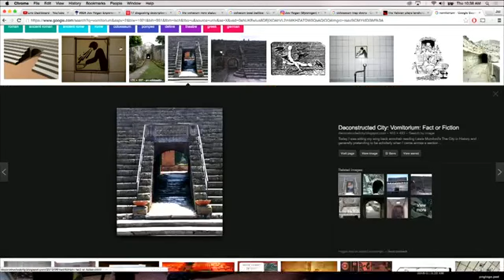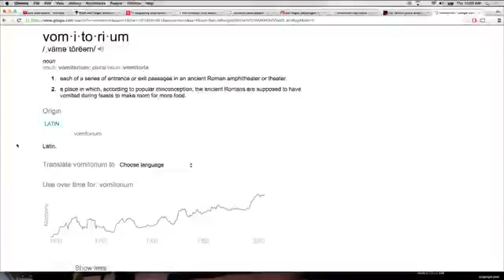Joe Rogan on VOMITORIUMS in Rome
Joe Rogan is on the JRE talking about his trip to Rome.  He talks about the real meaning of the term vomitorium.